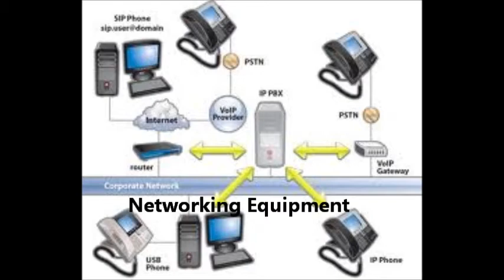Telecommunications Reseller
Learn about telecom products and service.  Talk to a pro and become your own telecom technician.